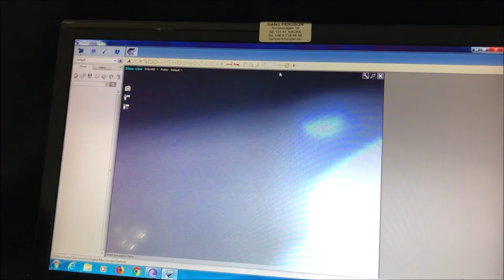Färga blomma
Enkelt biologiexperiment med växter ur läromedlet Lära NO åk 4 utgivet av Bonnier Lära. Här hittar du boken